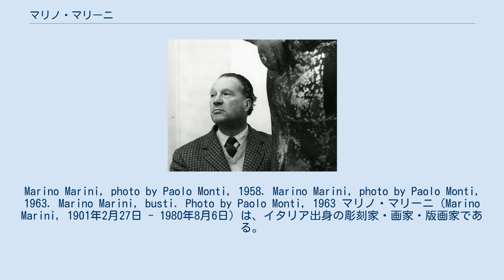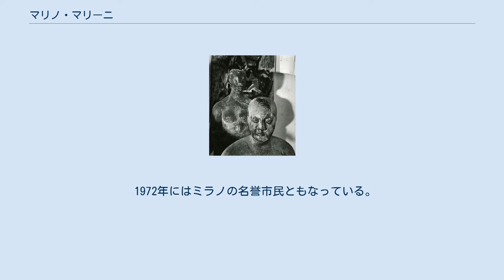マリノ・マリーニ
Marino Marini, photo by Paolo Monti, 1958. Marino Marini, photo by Paolo Monti, 1963. Marino Marini, busti. Photo by Paolo Monti, 1963 マリノ・マリーニ（Marino Marini, 1901年2月27日 - 1980年8月6日）は、イタリア出身の彫刻家・画家・版画家である。
油絵や版画も制作しているが、特に馬に乗り、腕を広げた男性をかたどった彫刻で知られている。
 フィレンツェで絵画と彫刻を学び、エトルリア文化の影響を受けた。
1929年からミラノ近くの美術学校で教えはじめ、同時に馬と騎手の彫刻を制作しはじめるようになる。
また、この頃ジョルジョ・デ・キリコらと交友があった。
 1940年にミラノのブレラ美術学校の教授の職につき、1970年まで教鞭をとった。
1944年にはニューヨーク近代美術館にて開催されたイタリア美術に関する展覧会に参加、国際的な評価を得るようになる。
 1952年にはヴェネツィア・ビエンナーレでグランプリを受賞した。
 1972年にはミラノの名誉市民ともなっている。
 同じイタリアに同姓同名の歌手がいるが、このマリノ・マリーニとは何の関連もない。
 イタリアではフィレンツェとピストイアに、マリノ・マリーニ美術館がある。
日本では、相模原市にある光と緑の美術館でも彼のコレクションを見ることが出来る。